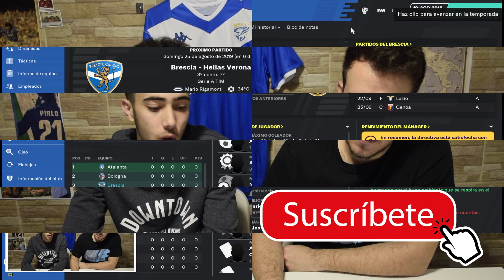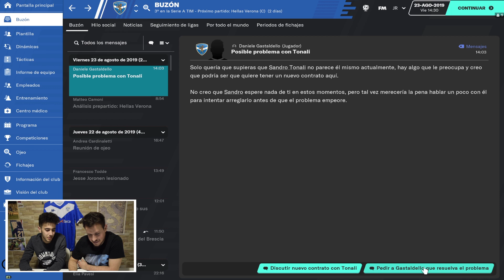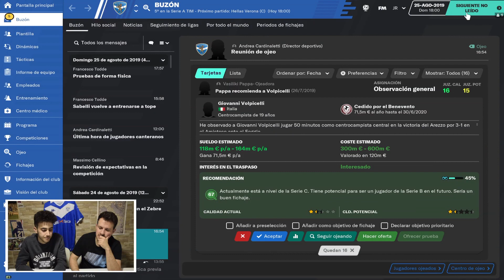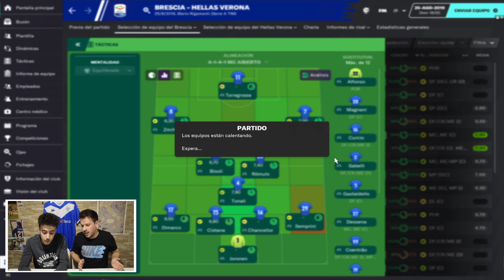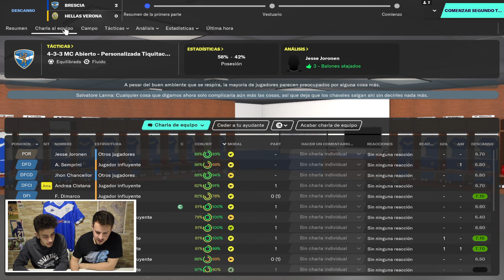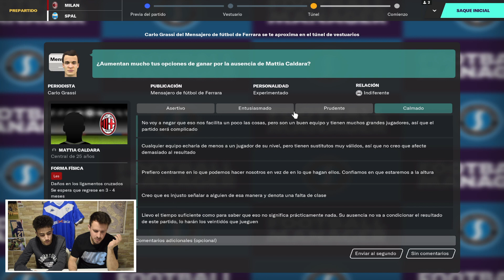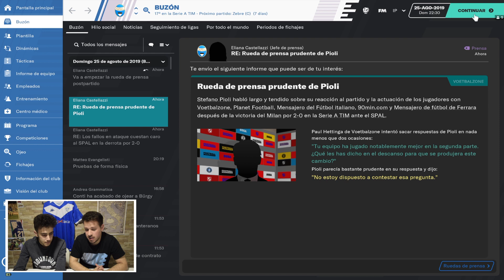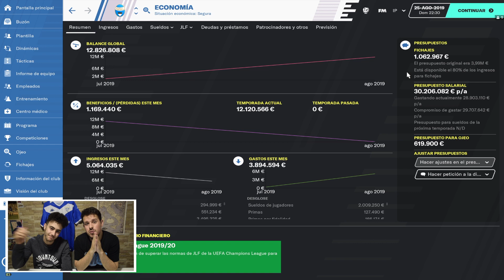FOOTBALL MANAGER 2020 #5: ¡DEBUT EN SERIE A! Milan vs SPAL y Brescia vs Hellas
¡Seguimos en nuestra partida de FootballManager 2020! Continuamos en la Serie A con SPAL y Brescia. La rivalidad entre Jose e Irati promete ser importante, sin duda... Y llega el momento de debutar en Serie A con partidos ante el Hellas Verona y el AC Milan. ¡Comenzamos!